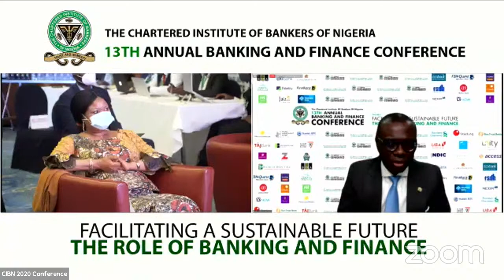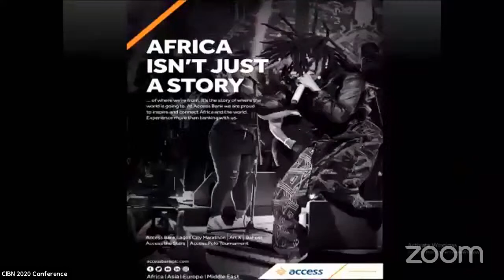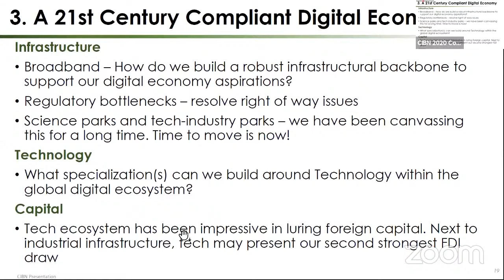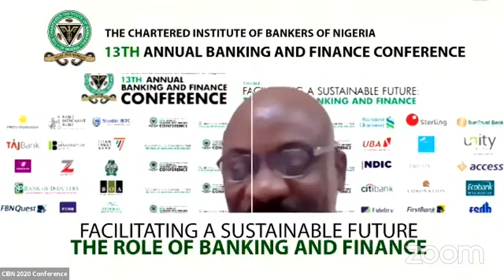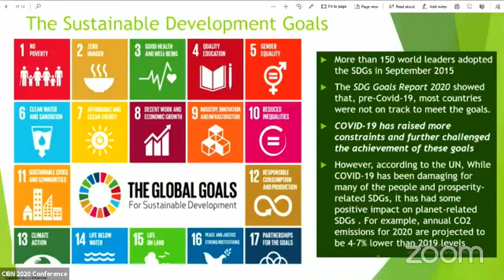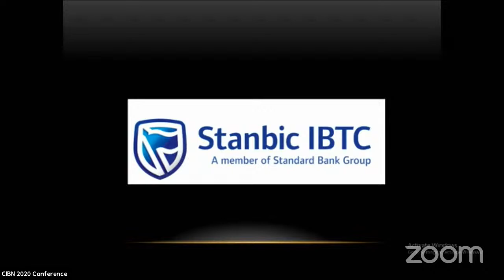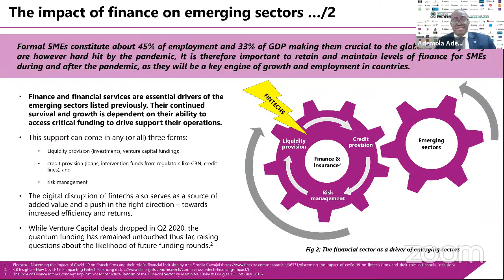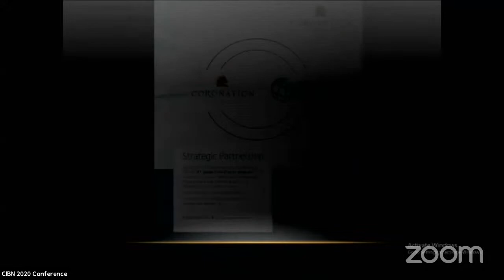13th Annual Banking and Finance Conference (Day 1)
The Banking and Finance Conference is an annual event of The Chartered Institute of Bankers of Nigeria (CIBN).